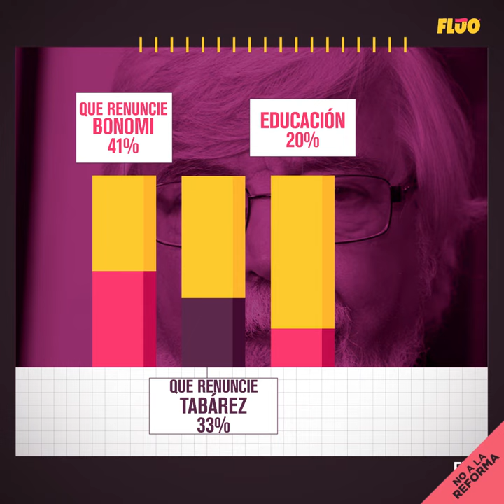Encuestas Flúo - Seguridad - 2/10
Un nueva entrega de EncuestasFluo. Esta vez hablamos de los uruguayos y la seguridad👮🏻‍♂️